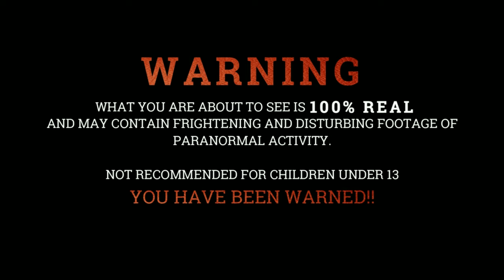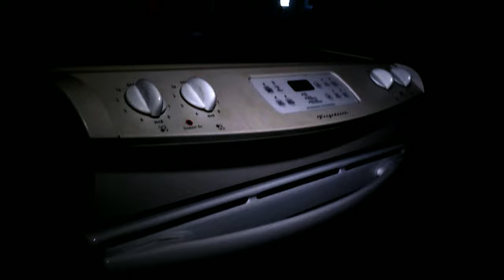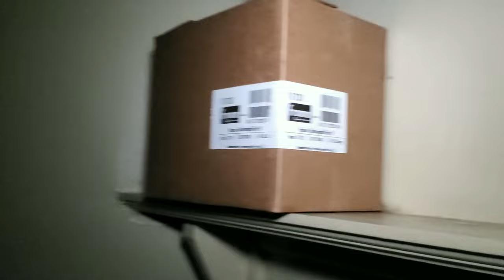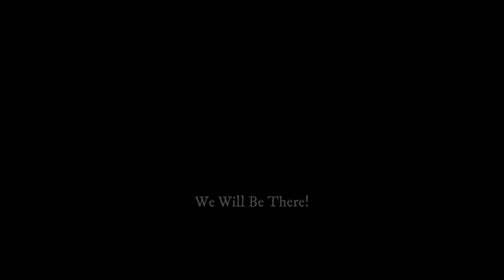Family's House Of TERROR!! A VERY Dangerous Haunting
In this episode, Ashes II Ashes investigate a haunted house that inhabits such a Dark Spirit that it nearly took a Father's life and almost drove one of his Daughters to the brink of insanity...Even though the house has been vacated by the Family, they have asked us to come in to see if we can get them the answers they truly deserve!

B0M 1X0

Our Channel contains No X-Rated Content, No Racism, No Hate, but what we do have is a Ton Of Fun exploring Creepy, Abandoned, Scary & Haunted Locations.